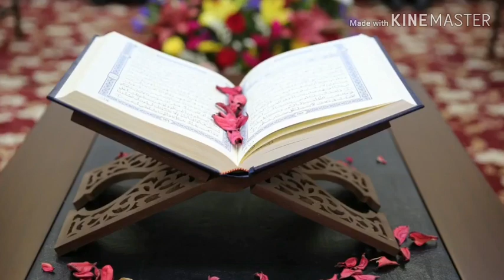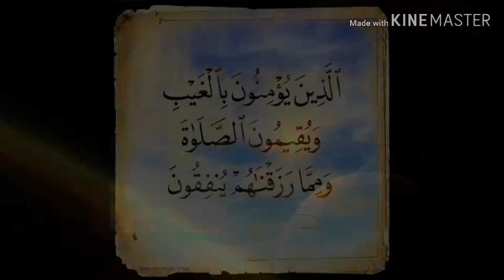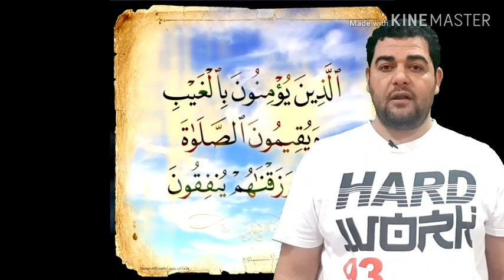تفسير سورة البقرة-٣:الذين يؤمنون بالغيب ويقيمون الصلاة ومما رزقناهم ينفقون..خواطر و تأملات الشعراوى.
روائع البيان والتفسير:
• ﴿ الَّذِينَ يُؤْمِنُونَ بِالْغَيْبِ ﴾ قال الطبري – رحمه الله-:"ومعنى الإيمان عند العرب: التصديق، فيُدْعَى المصدِّق بالشيء قولا مؤمنًا به، ويُدْعى المصدِّق قولَه بفِعْله، مؤمنًا. ومن ذلك قول الله جل ثناؤه: ﴿ وَمَا أَنْتَ بِمُؤْمِنٍ لَنَا وَلَوْ كُنَّا صَادِقِينَ ﴾ [سورة يوسف: 17]، يعني: وما أنت بمصدِّق لنا في قولنا. وقد تدخل الخشية لله في معنى الإيمان، الذي هو تصديق القولِ بالعمل. والإيمان كلمة جامعةٌ للإقرارَ بالله وكتُبه ورسلِه، وتصديقَ الإقرار بالفعل. وإذْ كان ذلك كذلك، فالذي هو أولى بتأويل الآيةِ، وأشبه بصفة القوم: أن يكونوا موصوفين بالتصديق بالغَيْبِ قولا واعتقادًا وعملا إذ كان جلّ ثناؤه لم يحصُرْهم من معنى الإيمان على معنى دون معنى، بل أجمل وصْفهم به، من غير خُصوصِ شيء من معانيه أخرجَهُ من صفتهم بخبرٍ ولا عقلٍ. اهـ.

﴿ وَيُقِيمُونَ الصَّلاةَ ﴾ قال السعدي في تفسيرها ما نصه:
"لم يقل: يفعلون الصلاة، أو يأتون بالصلاة، لأنه لا يكفي فيها مجرد الإتيان بصورتها الظاهرة. فإقامة الصلاة، إقامتها ظاهرًا، بإتمام أركانها، وواجباتها، وشروطها. وإقامتها باطنًا بإقامة روحها، وهو حضور القلب فيها، وتدبر ما يقوله ويفعله منها، فهذه الصلاة هي التي قال الله فيها: ﴿ إِنَّ الصَّلاةَ تَنْهَى عَنِ الْفَحْشَاءِ وَالْمُنْكَرِ ﴾ وهي التي يترتب عليها الثواب. فلا ثواب للإنسان من صلاته، إلا ما عقل منها، ويدخل في الصلاة فرائضها ونوافلها.

• ﴿ وَمِمَّا رَزَقْنَاهُمْ يُنْفِقُونَ ﴾ قال السعدي أيضاً في تفسيرها- رحمه الله-: يدخل فيه النفقات الواجبة كالزكاة، والنفقة على الزوجات والأقارب، والمماليك ونحو ذلك. والنفقات المستحبة بجميع طرق الخير. ولم يذكر المنفق عليهم، لكثرة أسبابه وتنوع أهله، ولأن النفقة من حيث هي، قربة إلى الله، وأتى بـ "من "الدالة على التبعيض، لينبههم أنه لم يرد منهم إلا جزءًا يسيرا من أموالهم، غير ضار لهم ولا مثقل، بل ينتفعون هم بإنفاقه، وينتفع به إخوانهم. اهـ